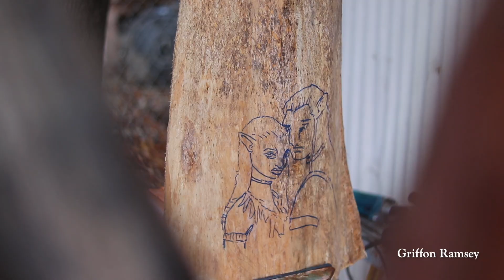Avatar Wood Carving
Here's a wood carving portrait I did of JakeSully and Neytiri by the treeofsouls from Avatar in cypress as well as some rambling thoughts.

“Intelligent Trees” on Amazon Prime

video team: Vadym Levchuk and Daniel Vasquez